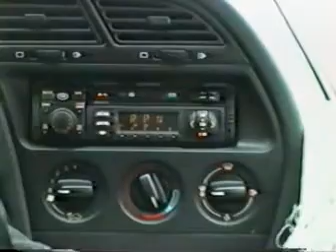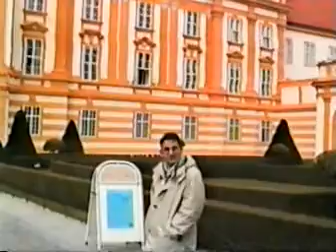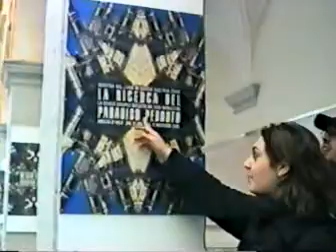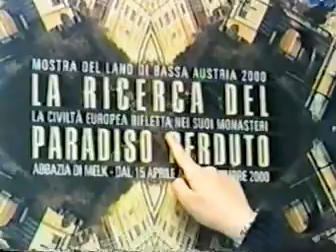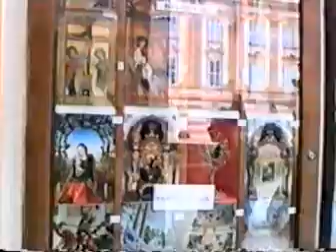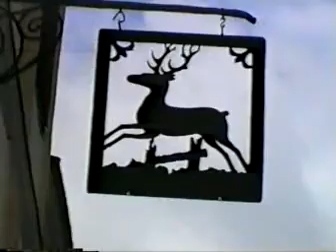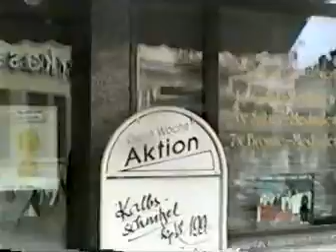Wien Bitch Project - 07 melk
butsu butsu